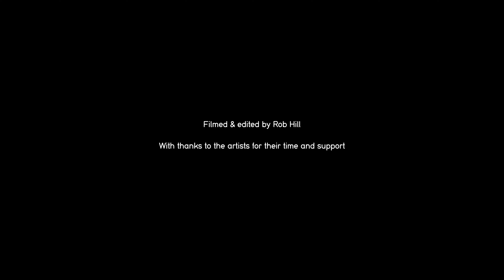Award films 2023: Elspeth Owen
Beyond Repair by Elspeth Owen addresses the fragility of clay and our desire to mend it when it breaks. She presents a line of small hand-formed bowls fired at a low temperature. This installation is in the grounds of the church and so exposed to the elements and will disintegrate over the course of the Biennial.

This is part of a series of films looking at the Award artists from this year’s Biennial. Thanks to Rob Hill for his thoughtful and insightful films into their work.